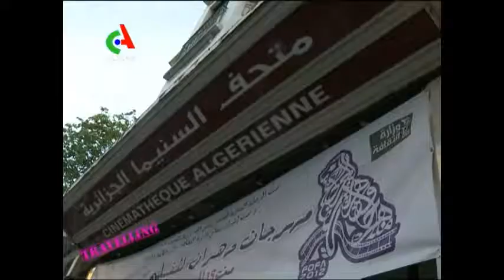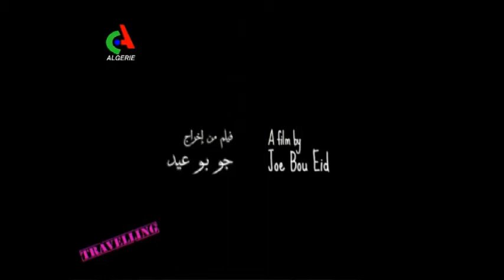TRAVELLING : Troisième numéro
TRAVELLING est votre rendez vous cinématographique bimensuel sur Canal Algérie . En 26 minutes , l'équipe de TRAVELLING vous fera voyager dans le monde du septième art à travers les différents thèmes proposés .